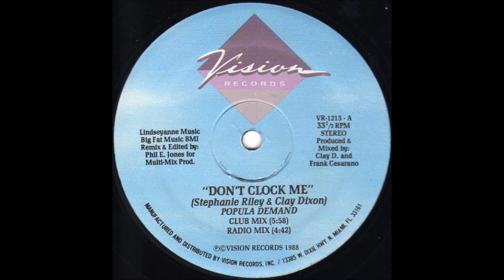Popula Demand - Don't Clock Me (Bonus Beats)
Vision Records. US 1988
Distributed By – Vision Records, Inc.
Manufactured By – Vision Records, Inc.
Published By – Big Fat Music
Published By – Lindseyanne Music
Mastered At – Miami Tape Inc.
Pressed By – Prosound, Inc.
Phonographic Copyright (p) – Vision Records
Credits
Producer, Mixed By – Clay D, Frank Cesarano
Remix, Edited By – Phil E. Jones
Written-By – Clay Dixon, Stephanie Riley
Notes
Remixed & edited for Multi-Mix Prod.
Published by Lindseyanne Music / Big Fat Music BMI.